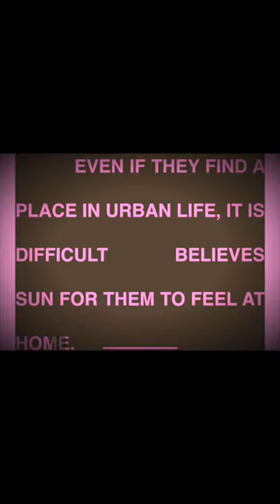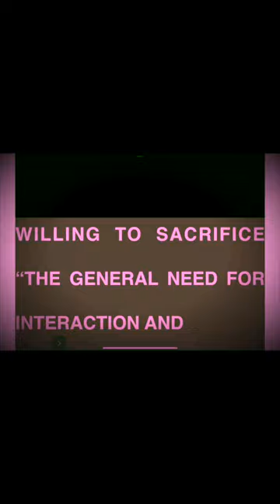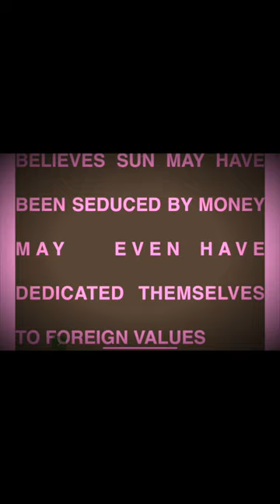🌎Chinese immigrants have a "home" in their hearts🌏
Extract from:

Symbiosis and Cosmopolitanism: American Society from the Perspective of Park's Human Ecology 共生与世界主义：帕克人类生态学视阈下的美国社会 by SUN Chang 孙畅 [Society
社会 2023 Vol 43 Issue(5)] Sun claims that for a multi-ethnic immigrant country 多族群的移民国家  like the United States 美国,  cosmopolitanism 世界主义  is inherent in Americanness 于美国性的. Sun refers to the “divided self”  “分裂的自我”,  to the “cultural conflict” 文化冲突 immigrants struggle with. This he says is the normal life of "marginal people”  “边缘人” ... These people come from different ethnic origins 种族世系 and carry different cultural imprints 不同的文化烙印.

          Even if they find a place in urban life, it is difficult     believes Sun for them to feel at home. Over time, immigrants have left behind a traditional  family-centered order 传统秩序抛诸 that expands outward, and strive to adapt to a  symbiotic world of economic interdependence 经济上彼此依存 but emotional isolation 情感上却相互隔离.

As Parker..puts it, says Sun, they are accustomed to “breaking away from local ties and wandering around the world” “挣脱本地联系的束缚，浪迹天涯”, willing to sacrifice “the general need for interaction and organization”  “对交往和组织的普遍需求”.

Sun makes the point that “Chinese society” is different. For China, the stories of some "marginal people” “边缘人” also happen to the more than 300 million people moving between urban and rural areas. However, Chinese society  中国社会 can hardly be regarded as an immigrant society 移民社会。

These "marginal people”  “边缘人” believes Sun may have been seduced by money may  even have dedicated themselves to foreign values  外来的价值, but they find it difficult to break with the past and tradition 过去和传统决裂.

Chinese immigrants have a "home" in their hearts  移民心中都有个“家”.

Because they always have such a concern deep in their  hearts, they can move around in a foreign land without wandering. This is completely different from the “cosmopolitan"
 “世界主义” American society 美国社会.